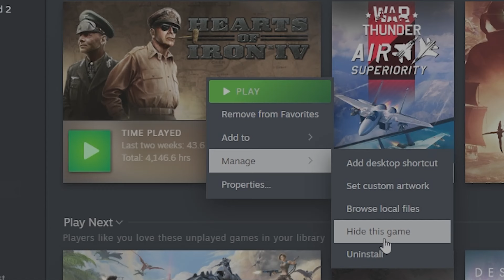When HOI4 VETERAN plays in $20,000 Tournament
I̶̶̷̢͖̗̹̳̓̓ͩ͌͝͡f̵̞͚̖͌̇͘͟͠ y̪̫o̸̴͈̗̥͇̪̺ͬ́̓ù̵͕͚͠ l̶̝̬̮̗̇̎ͥͭͤ͝͡͏ͣí͓̘͜͢k͏̸̨̡͍̻̠̜̃͠͝e̬̯ď̵̸̪́ͯ͝ͅ͏̆̀ͮ ţ̸̢͉̈͏̭̤͔ͬ̐h͔̤̪̯̩̀͛̇̃̋̍ͭ͞͝͞e̸̵̴̒͋̔̊ͥ҉ v̴̧̛̹̖̄̀́́i̛̙̼̙̬̗̗̐̈̆ͭͪ͟d̸̵̷̴̨͕̒́ͨ͡e̸̖̺̙̫̐̄ͫ͢͢ŏ̦͚͚̆, ṳ̵͍̜̾͆ͪ̎͋n̲ŗ̛͍̒̓͜͞o̵̧̨̱͗͞l̊ĺ̬͡ t͎̬̼͇͌̈̓͞h̶̨̤̪͓̰̏̆͝҉̻ȩ͙̈́̀̎ d̳̩̬̬͈͍ͮ͑҉͖̓̚ͅȩ̧͓͚ͥ̉̔̈́͂̈́͂͆͘͡s̹̘̰͎̀̇̐̎c̴̨̣̤̥͕ͥͬ͞r̶̜͓͇̜̺̦̟̙̠͌̾ͧ̓͌i̱͙̝͈ͥͮ̐ͥ͞b̢̮̮ͭ̎̔ͪ̾̓̚̕͢ṫi̶̢̢̳̫̳̝̪͑͆̕͞o͍n̵̠̮̱͎̣̘͖̽ͣͤ͂ͯ̇͘

And now that I got your attention.

Hi, I'm Kristof,
I have 5000 hours in Hearts of Iron IV,
and if you ask if thats too much,
f͎̜̏u͔̮̎c̸̨̧͕̘̝̀ͣͬͬ͋͟͝͡ḳ̳̑̌ͪ̀̕͠͡ yo̸̢͈̙̥͛ͤ̀͠͡u̖̙̙̻̅ͤ̎̍,

This video has been made because of an announcement of a $20,000 tournament, in which you have to play against worlds best HOI4 players on a 1v1 mod called Commanders 1v1, link down below.

If you have a good enough ranking on Commanders Discord,
you will be allowed to compete for the Qualifiers,
and later, if you win the Qualifiers, the TOP 8 Pro's are going to go to Stockholm,
to compete in the biggest HOI4 event that the world has ever seen.

This is one of my biggest dreams, and I'll be working for it every day for couple of months, until I either die or Qualify.

My opponent in this match was topazand.

If you read this entire s̷̛̹̟̼̪ͦ̀̚͠h̷̛̻͚͖͠i͟t̶̻͇̖͓͙͠͏ͥ   that i wrote here,
really,
thank you, you're Awesome.

and let me know if you did by writing a comment,
I read them all,

and if you'd tell some of your friends, hell you can even send a link to the vid to your granny,

I'd be the happiest man in the world.

To the next one,
Ciao.